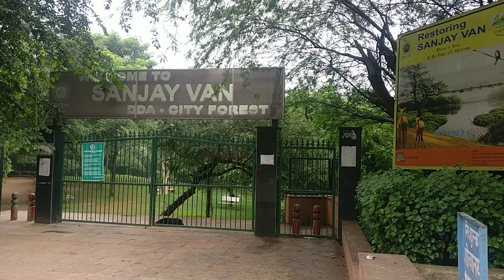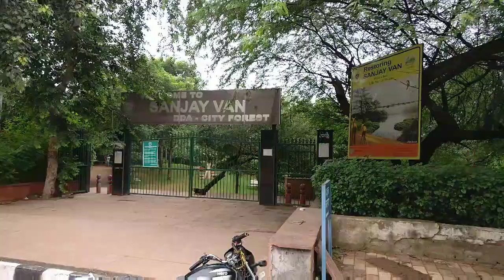Nature Lover || Silent Forest || Green Forest Open in Delhi || Sanjay Van New Delhi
Showing Delhi most beautiful green area in this video. Please have a look and enjoy Green Delhi.

Due to Covid 19, we people can't go outside Delhi so here intent of this video to showcase Delhi's most green area.